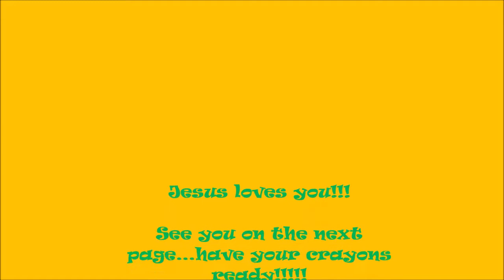Book 2 Fun Bible coloring page 7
My Giant Build a Bible coloring & Activity Book
I got this at the Dollar Tree. You can pick up a copy today and color along with me